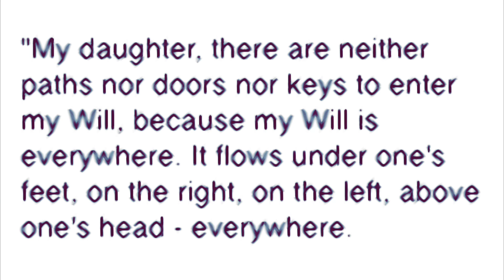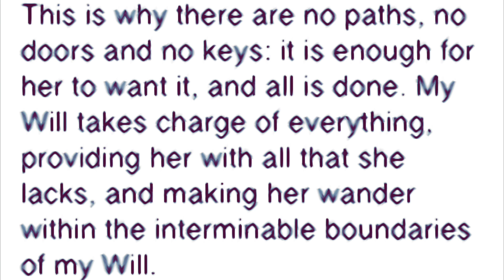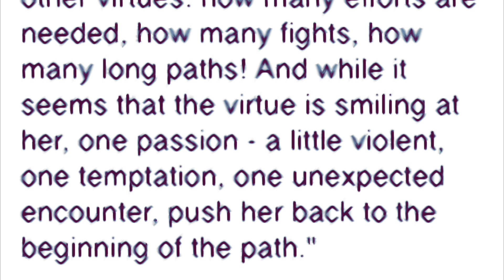Jesus Tells Luisa Piccarreta; To Enter The Divine Will A Soul Needs To Remove The Stone Of Her Will